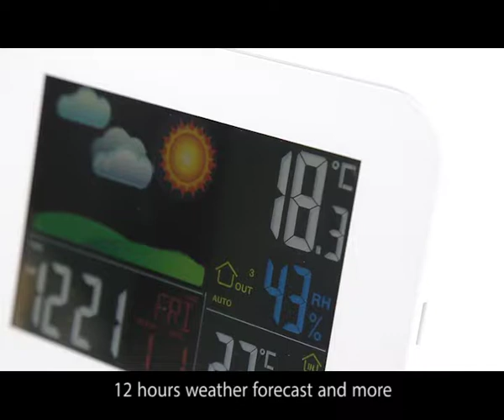colorful wireless weather station AW005